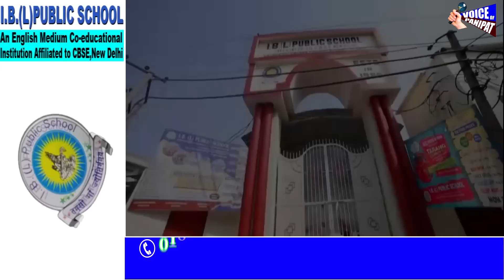30 अप्रैल तक स्कूल बंद || क्या लगेगा Night कर्फयू || CM मनोहर लाल का बड़ा बयान